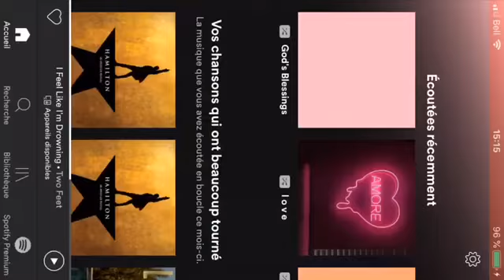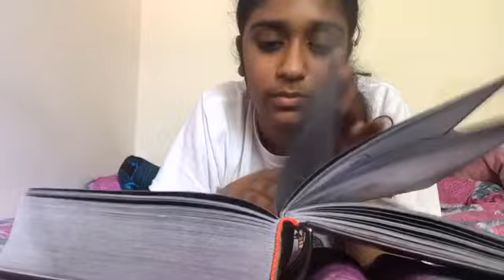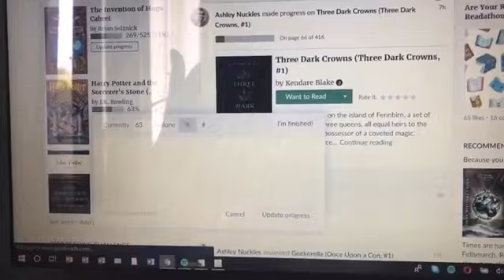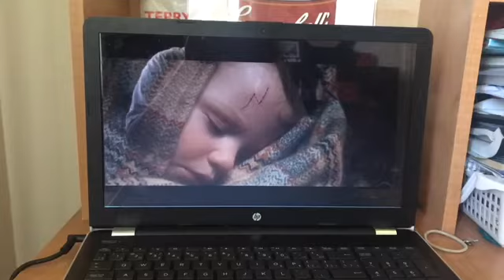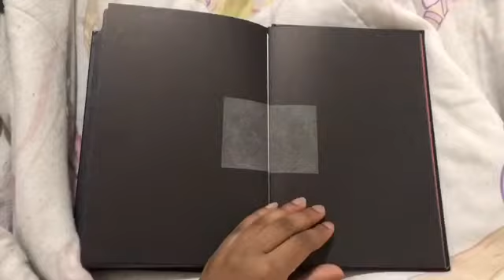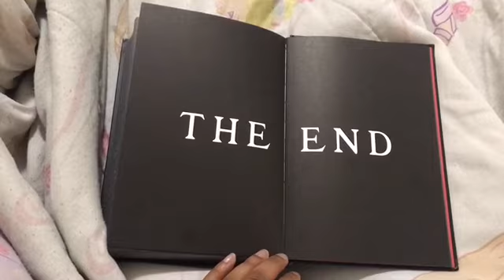READING RUSH PT. 1 | reading vlog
MY PHONE RAN  OUT OF SPACE FILMING THIS VIDEO AND I SPENT 4 HOURS TRYING TO EXPORT IT BUT IT WOULDN'T WORK SO I JUST SCREEN-RECORDED IT CUZ I WAS SO OVER IT so sorry for the trashy quality :)